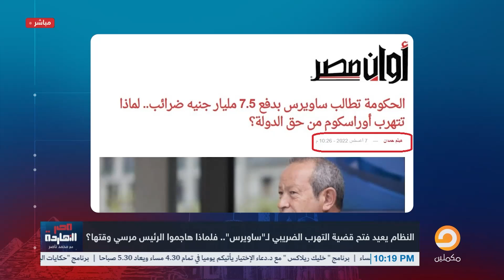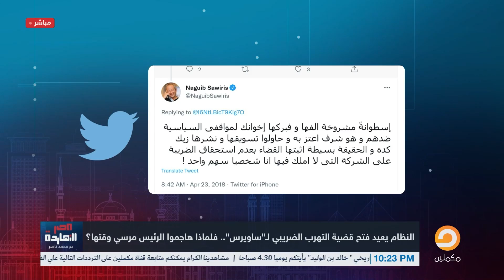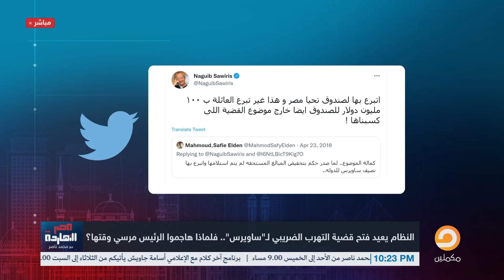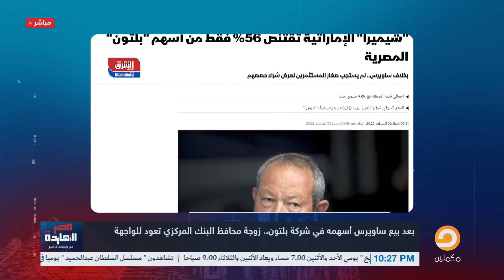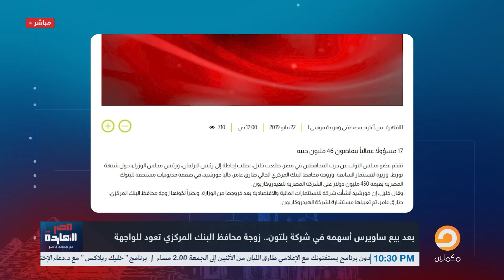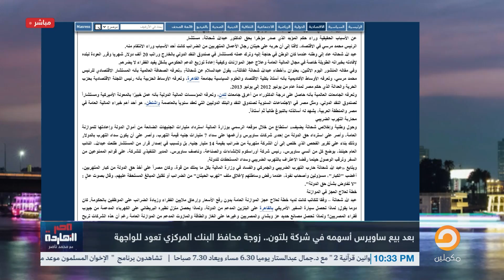ناصر: الأخ ساويرس واقع وقعة هباب مع السيسي .. تعال أقولك القصة من أولها!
لمشاهدة باقي الفيديوهات على يوتيوب

تشرفني متابعتكم على المنصات الأخرى